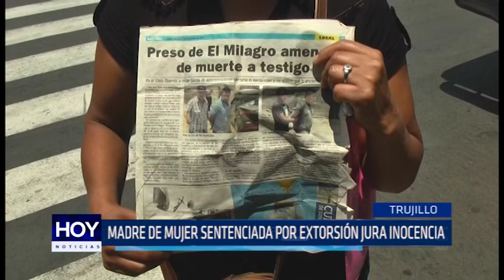Madre de mujer sentenciada por extorsión jura inocencia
La madre de una mujer sentenciada por extorsión jura la inocencia de su hija. El autor intelectual se ha librado de ser procesado, señala la denunciante.